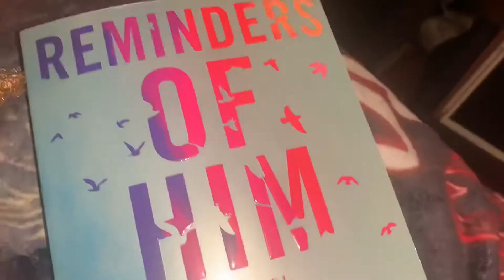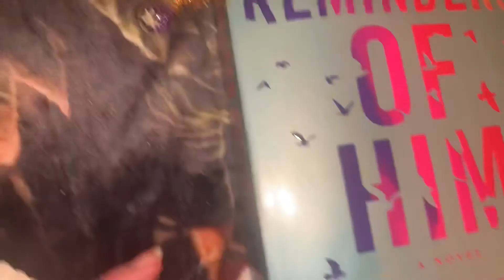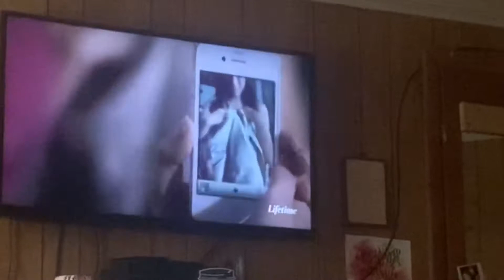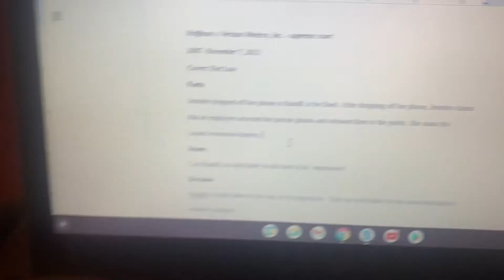IM BACK TO VLOGGING- what’s up?-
Welcome Back to Days In My Life.
College, Tax Internship, Colleen Hoover, Car Chats, and More